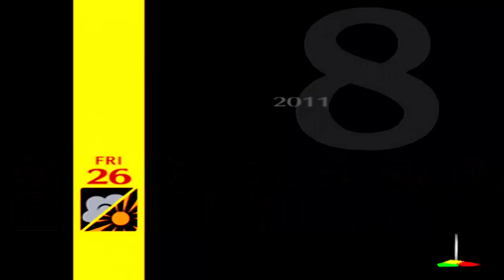Persona 4 - Homework time! - Episode 50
Also, the more i think about it, its interesting how similar stands are to personas.